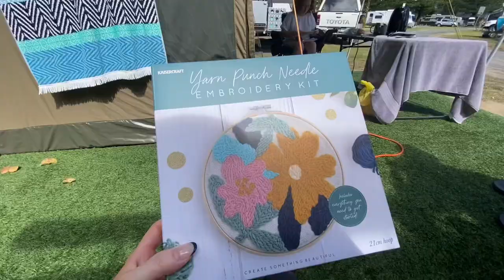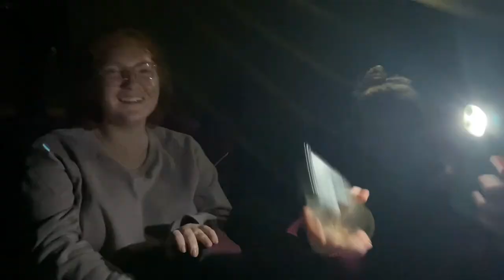YAMBA VLOG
Some snippets of our camping trip to Yamba in April. I didn’t realise there are soooo many different places to eat there!! Enjoy✨